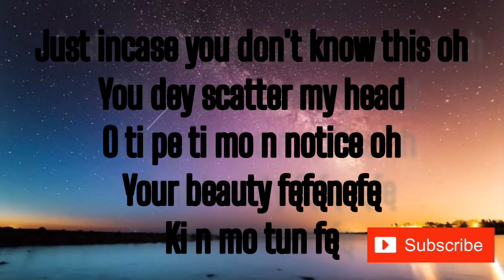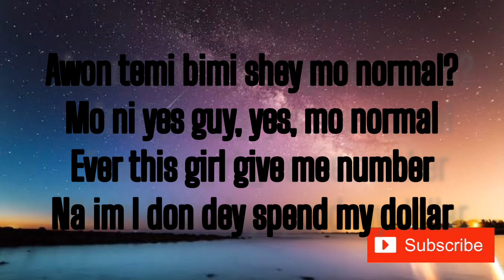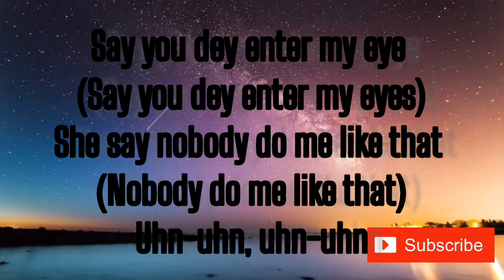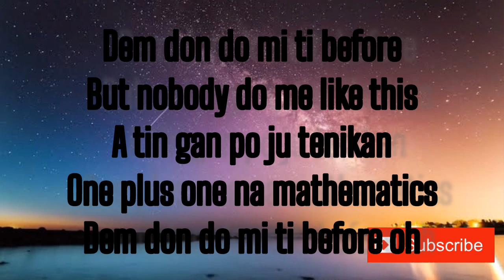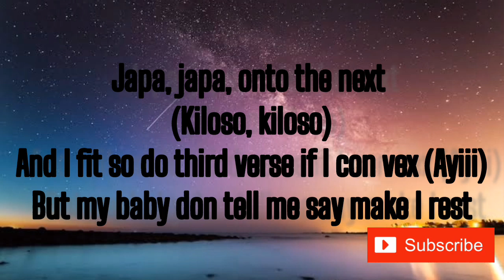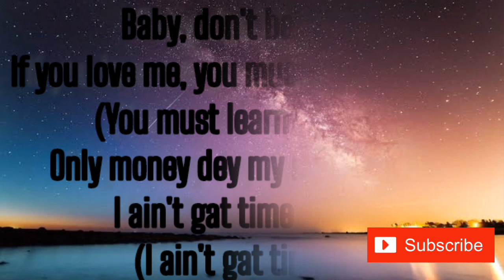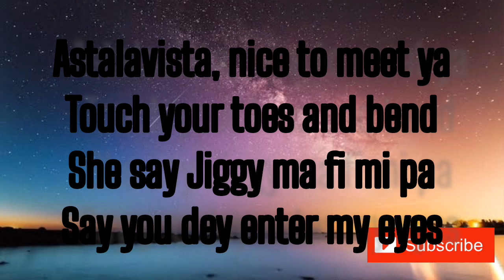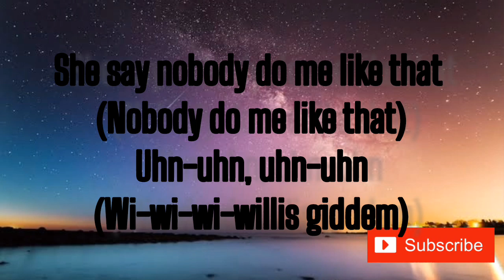Astalavista - zlatlan ft young john(lyrcs Arena creation)